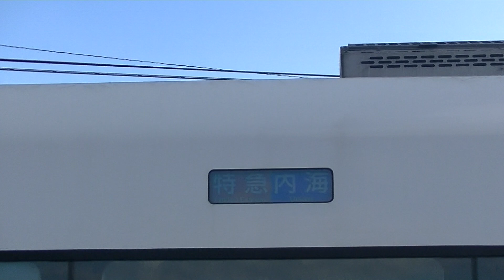ミュースカイの「特急 内海」幕